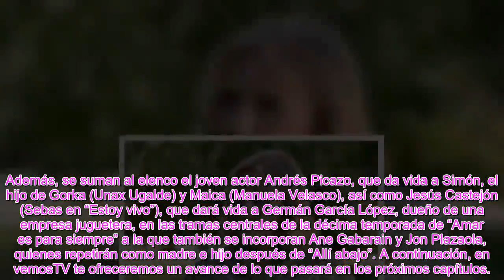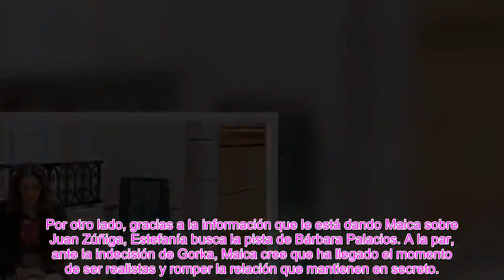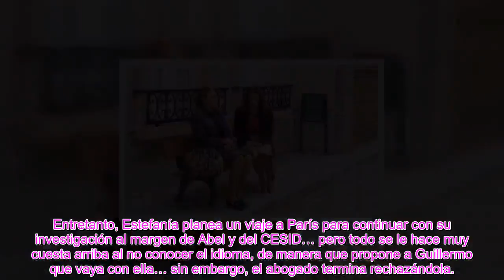“Amar es para siempre” avances capítulos semana del 28 de junio al 2 de julio